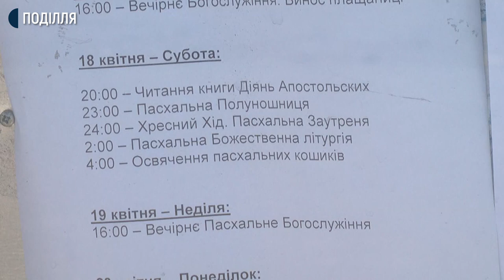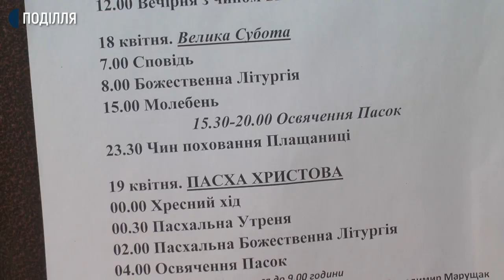Освячувати Великодні кошики почали в одному з храмів Української православної церкви в Хмельницькому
Освячувати Великодні кошики за графіком почали в одному з храмів Української православної церкви (МП) в Хмельницькому, що у мікрорайоні Ружична. Сьогодні паски та наїдки тут освячують на ганку біля церкви. Вночі та вранці робитимуть це, прямуючи вилицями мікрорайону, каже настоятель Свято-Успенської церкви протоієрей Володимир. Говорить, склали такий графік, аби дотриматися санітарних норм під час карантину.